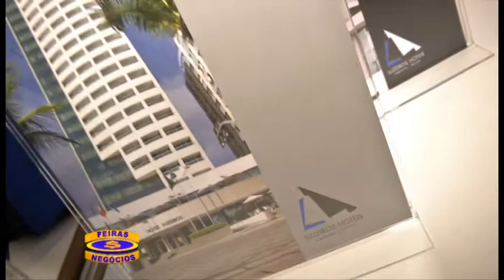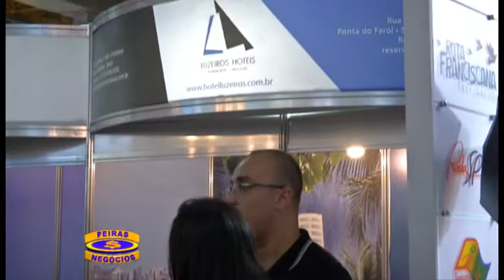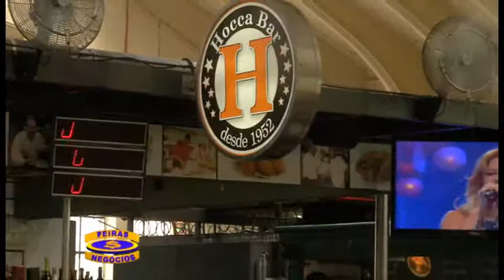Feiras & Negócios - Parte 2 - 24/02/2013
Assista matérias especiais gravadas durante o Workshop CVC 2013. Destaque para CVC, Pullmantur, Beto Carrero World, Ministro do Turismo, Lido Paris, Hotel Luzeiros São Luis, Paixão de Criso e Prefeitura de Campos do Jordão.

E ainda continuação do especial Carnaval de São Paulo, Desfile das Campeãs e uma matéria de dar água na boca, Hocca Bar Mercadão.